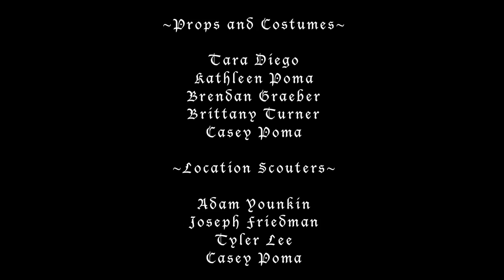"Lords, Ladies", Medieval Sitcom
"Lords, Ladies" was the thesis project of Casey Poma, produced and released for the fall semester California State University Monterey Bay 2010.

Written, Produced and Directed by: Casey Poma

~Cast~

Marek. . .Scott Waldbogel
Borin. . .Tyler Lee
Alistair. . .Jay Bee
Winifred. . .Letitia Jacob
Roland. . .Casey Poma

~Crew~
Assistant Director. . .Hannah Arp
Camera Operator/Director of Photography. . . Daniele De Marco
Assistant Camera. . .Hayley Hawkins
Slate - Erica Culwell and Ralph Blanchard
Script Supervisor. . .Mark "The Beast" Janiak
Sound 1. . .Armando Armas
Sound 2. . .Josh Fryou
Sword Wrangler. . .Brendan Graeber
Craft Services. . .Nichole Worden
Key Grip. . .Michael Neel

Grips:
Lindsey Walraff
Garner Capps
Bryan Elbert
Josh Price
Ryan O'Connor

Making og. . .Taryn Lahey
On-Set Photographer. . .Robyn Tiffany

Editing and Sound Mixing. . .Casey Poma
Sound provided by Casey Poma and freesound.org

Props and Costumes:

Tara Diego
Kathleen Poma
Brendan Graeber
Brittany Turner
Casey Poma

Location Scouters:

Adam Younkin
Joseph Friedman
Tyler Lee
Casey Poma

Visual Effects. . .Casey Poma
Music composed by. . .Casey Poma

~Special Thanks~

TAT Faculty:

Chris Carpenter
Rob Polich
Luis Camara
Steven Levinson
Dan Janos
Cam Archer
Caitling Manning
Enid Blader

Brad Block
Aaron Roy
Jerry Figuerres
Monterey County Police Department
Little Caesars
Mom, Dad, and Sis

Produced at the Department for Teledramatic Arts and Technology (TAT) California State University, Monterey Bay (2010 A.D.)